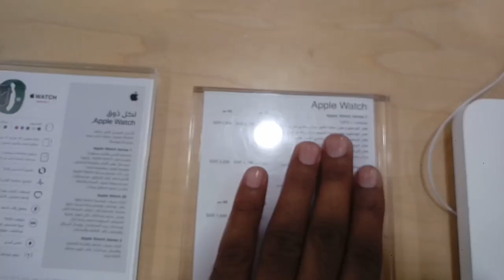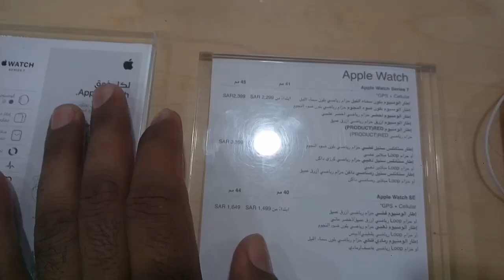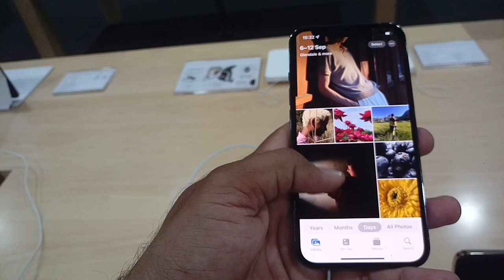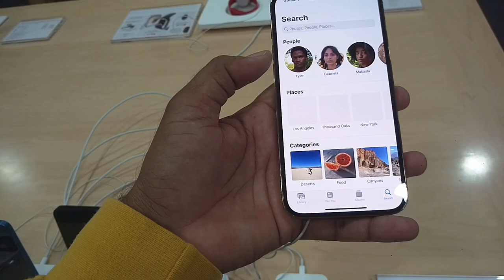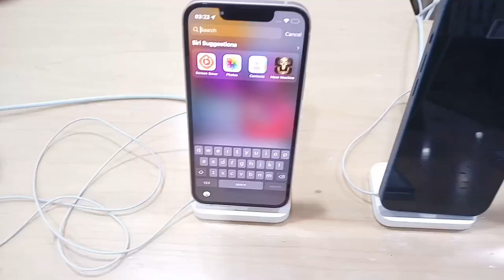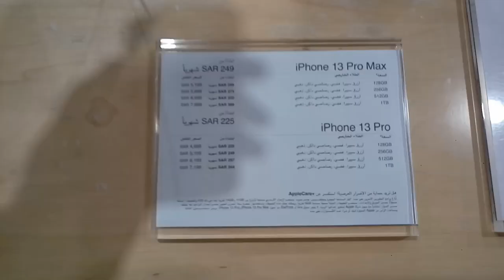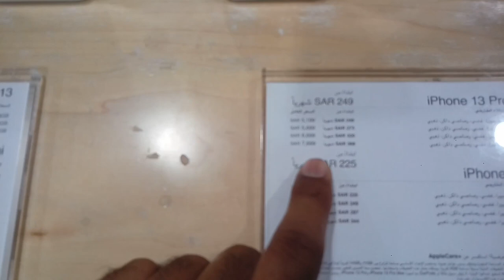iPhone 13 Series and Apple ipad Pro and Air Pods Pro Apple Watch Series 7 Price, Extra Store Jeddah,